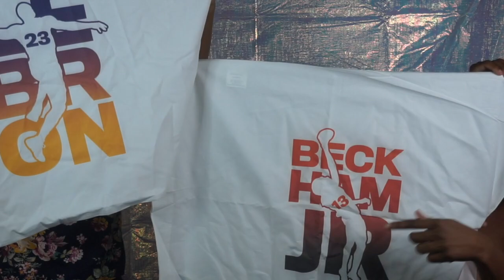Mothers Day TAG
So for the first time introducing my kids personally. Come watch my kids and I play "Who Knows Me Best"! Excited to see what my babies know about me.